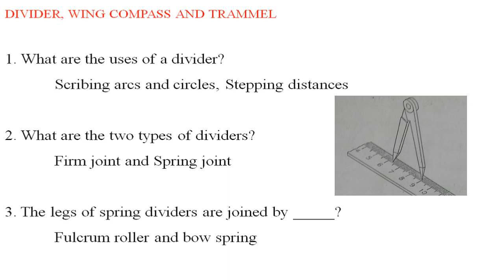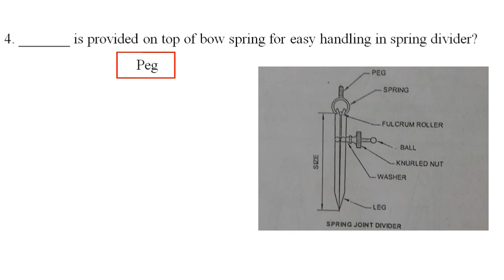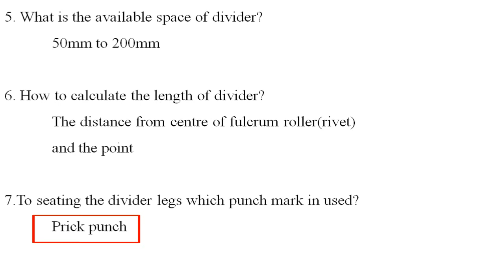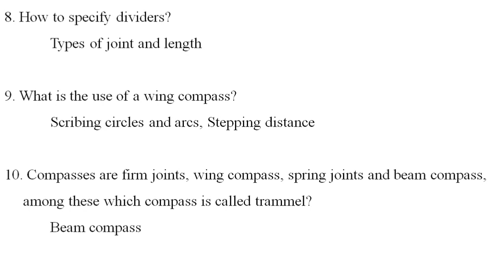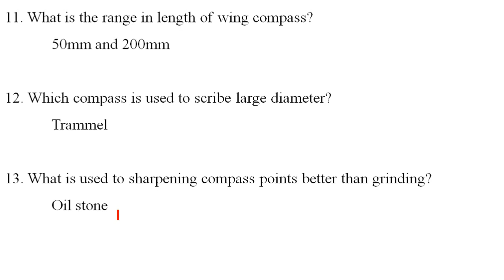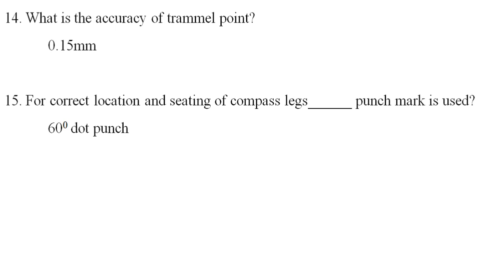JI#SMW# DIVIDER # WING COMPASS # TRAMMEL!!!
Divider#wing compass#trammel👍👍